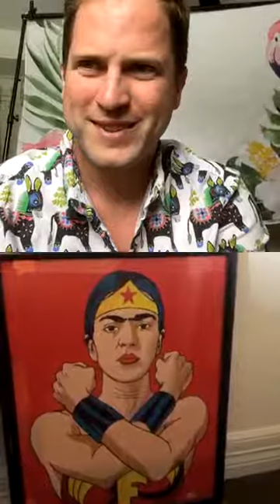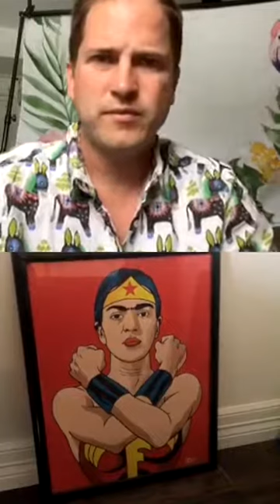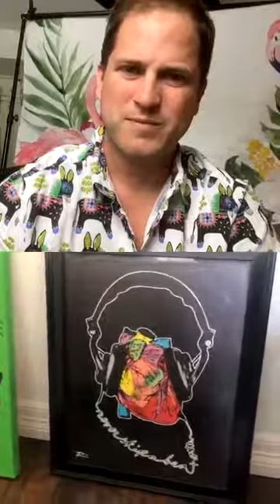Donkeeboy on DJ Screw, his George Floyd mural and the Houston art scene (Scurf Show 8)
Houston artist Donkeeboy (Alex Roman Jr.) is a remixer of pop culture. He puts his own unique spin on famous icons, creating art that consists of double entendre and visual puns.

A Houston native, he lived in Mexico as a young child and discovered his passion for art through the influence of his mother, artist Sylvia Roman. Since 2005, Donkeeboy has painted more than 30 murals side-by-side with "Donkeemom", and their work has been featured all over the world by CNN, BBC, NBC News, Kelly Clarkson Show, Univision and Time Magazine.

Donkeeboy has been commissioned to create artwork for the Houston Astros; Fender and Louisville Slugger; Champs Sports and Complex Magazine (Art Basel Miami, 2018); the Philadelphia 76ers; Shipley Do-Nuts; Burns Original BBQ; Riel; The Original Ninfa’s; and 8th Wonder Brewery.